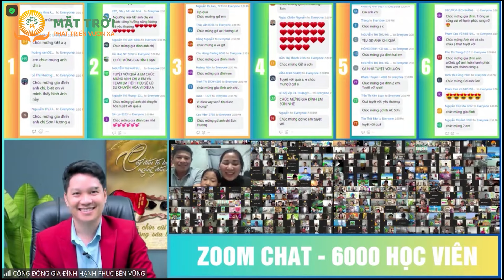Sự chuyển hóa vi diệu của gia đình anh Sơn, chị Hương Lê sau 6 tháng sinh hoạt trong cộng đồng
Xin chào quý cô bác, anh chị đến với cộng đồng Hạnh Phúc Rồi Kinh Doanh
Quý vị có thể tương tác với chúng tôi qua trang Web và mạng xã hội:
Cộng Đồng Gia Đình Hạnh Phúc Bền Vững
TRỊ GIÁ 90TR DÀNH TẶNG MIỄN PHÍ
ACE CHIA SẺ BẠN BÈ & NGƯỜI THÂN ĐĂNG KÝ CLB 5H SÁNG
👉  Link đăng ký chương trình:
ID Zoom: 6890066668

THẦY BÙI QUỐC TUẤN
DOANH NHÂN, NHÀ ĐÀO TẠO, MASTER COACH ĐIỀU PHỐI SÂN KHẤU LỚN 2000 NGƯỜI
NHÀ QUẢN TRỊ ĐÀO TẠO DOANH NGHIỆP VỀ HỆ THỐNG TỰ ĐỘNG VẬN HÀNH HIỆU SUẤT CAO TRONG DN.
ĐÀO TẠO CRM TỰ ĐỘNG HÓA F1 - VINFAST TẬP ĐOÀN VINGROUP
LÀM VIỆC VỚI CỘNG ĐỒNG GẦN 20.000 NGƯỜI SINH HOẠT VÀ TƯƠNG TÁC CAO
ĐỒNG SÁNG LẬP CỘNG ĐỒNG GIA ĐÌNH HẠNH PHÚC BỀN VỮNG GIÚP CHO HÀNG NGÀN GIA ĐÌNH HẠNH PHÚC THỊNH VƯỢNG
CHỦ TỊCH CÔNG TY TM DV ĐẦU TƯ MẶT TRỜI CÓ 15 CHI NHÁNH VÀ 700 ĐẠI LÝ, CÓ 60.000 KHÁCH HÀNG KHẮP TRONG VÀ NGOÀI NƯỚC.
CEO - GIÁM ĐỐC ĐIỀU HÀNH CÔNG TY GIẢI PHÁP HỖ TRỢ DOANH NGHIỆP TAKA
MẶT TRỜI ACADEMY
Địa chỉ: Tòa L2 Landmark 81 - 720A Điện Biên Phủ, P. 22 Q. Bình Thạnh,Tp. Hồ Chí Minh